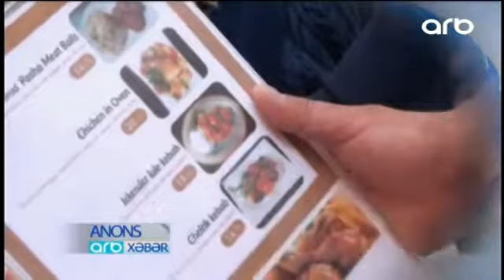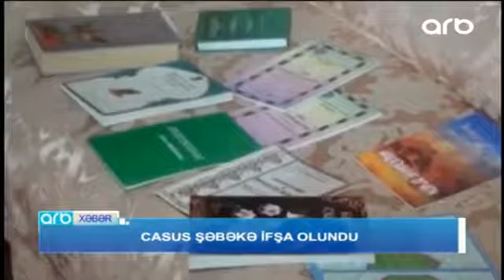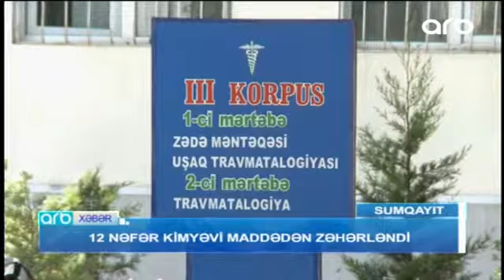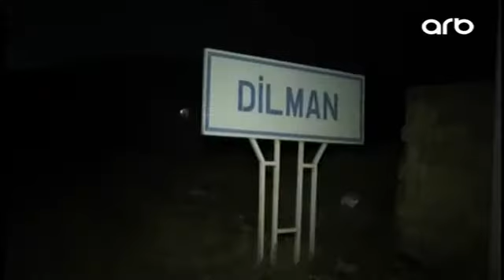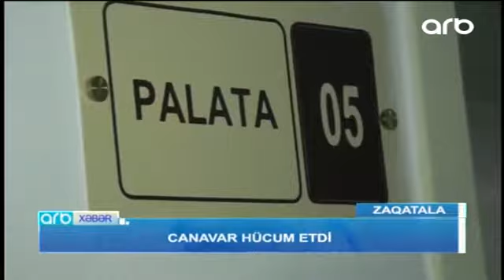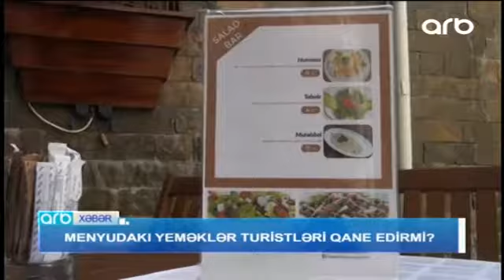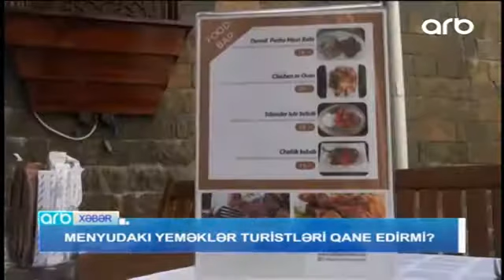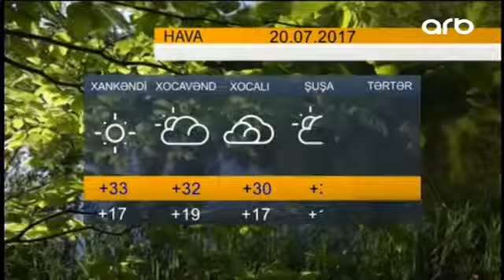ARB Xəbər 19 00 19 07 2017 ARB TV